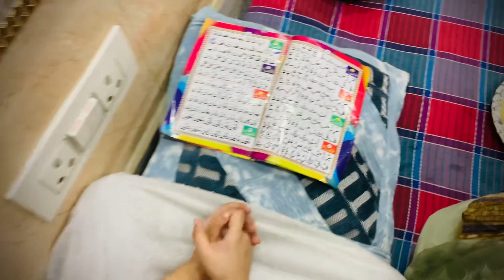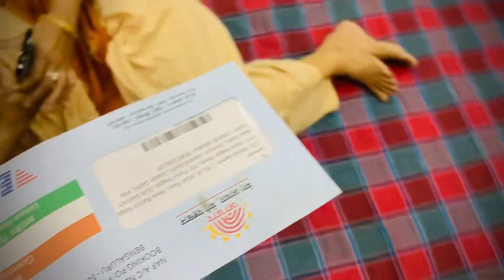Ramadan day-11 || Aj roza kitchen me hi khul gya || school friend ke sath ki iftar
ramadan 2023muslimislammuslim centralislamic lecturesislamic knowledgeramadan videosmuslim videos Ramadan day-11 || Aj roza kitchen me hi khul gya || school friend ke sath ki iftar || ramadan2023 first ramadan date 2023 instagram-ishanstaa / Nishaishan21

@nishaishanvlogs nishaishanvlogsramadan 2023iftariramadan 2023 dateramadan calendar 2023ramadan vlogramzanramzan 2023ramzan date 2023ramzan mubarak